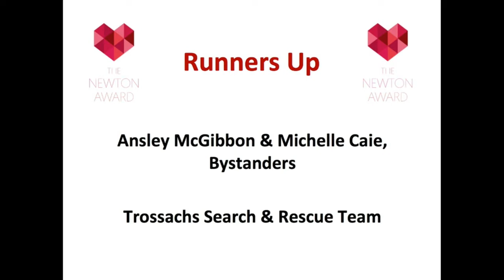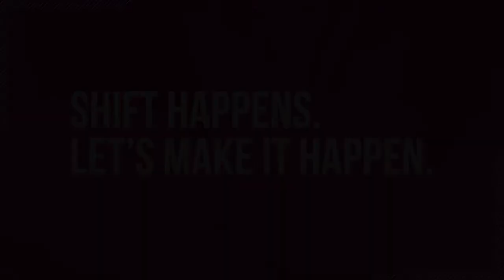SCAS 2016 THE NEWTON AWARD PRESENTATION